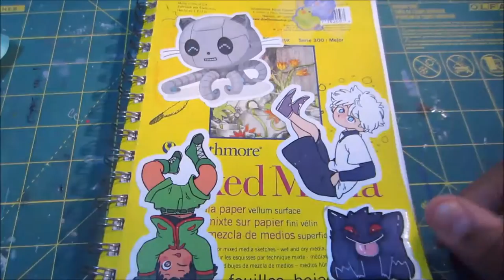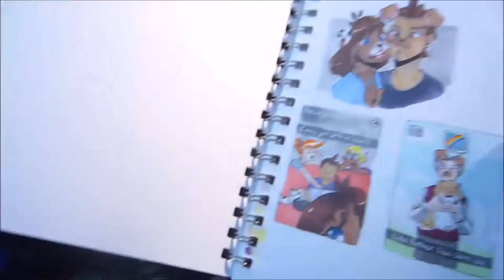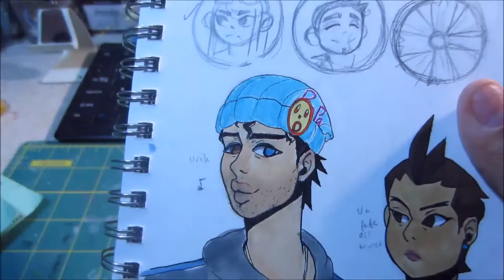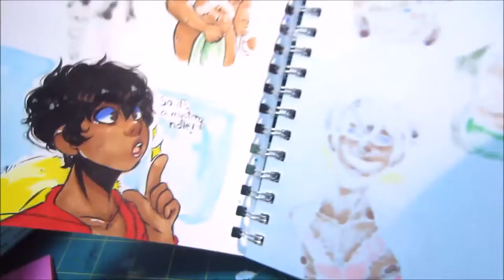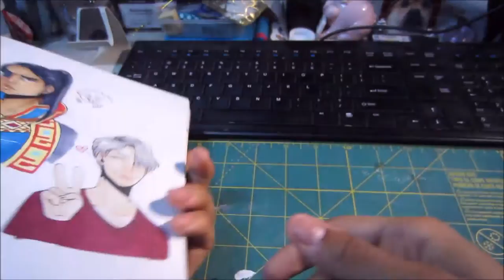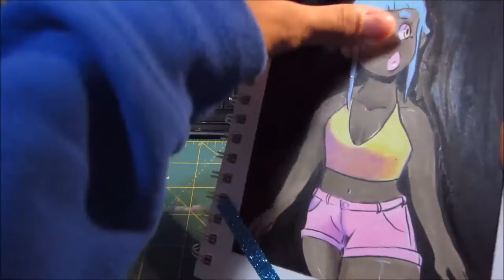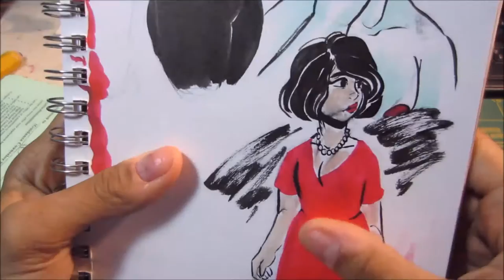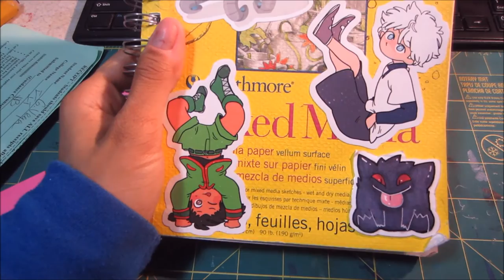Sketchbook Tour! Nov'16- Jan'17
Huzzah it's finally here but a day late bc i crashed yesterday lol.  This was a good sketchbook and hopefully I blurred out all the dickles. Current sketchbook is goin a lil slow tbh next one may take a while.  Enjoy!

That's really all the social media I use haha

First off I own none of this music lmao if I did I'd be doin smthn else trust me